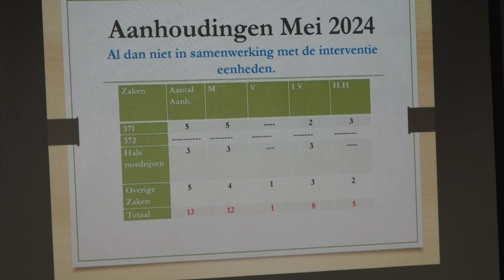27 07 2024 INFORMATIE UITWISSELING BELANGRIJK